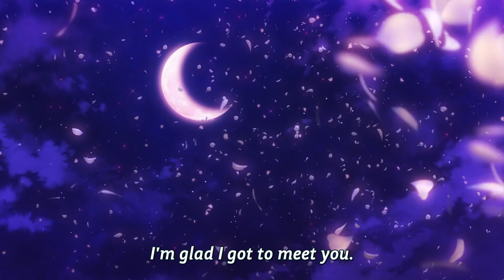The Misfit of Demon King Academy in 10 MINUTES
The Misfit of Demon King Academy is one of the best anime of 2020, With one of the most overpowered demon king of all time "Anos Voldigoad" & In today's video,
I summarize the show by going through each episode in a funny and unusual Way, Similar to Gigguk anime in minutes videos.